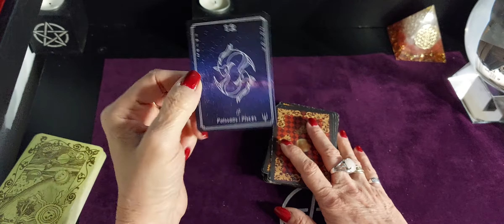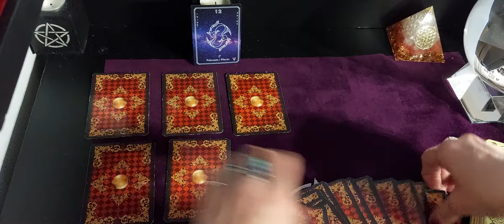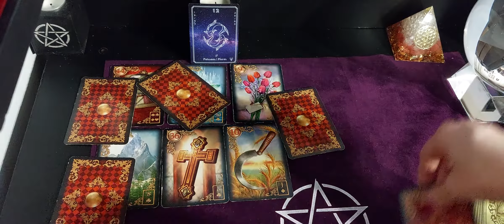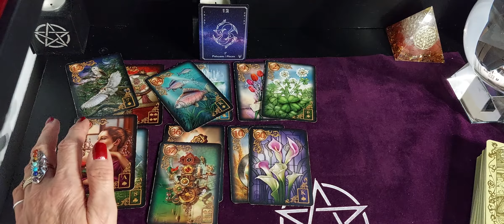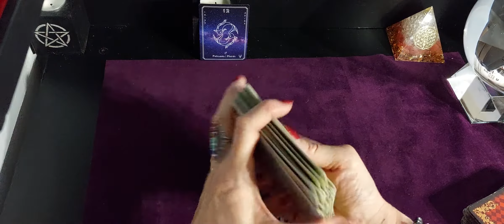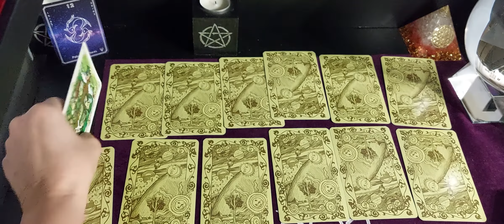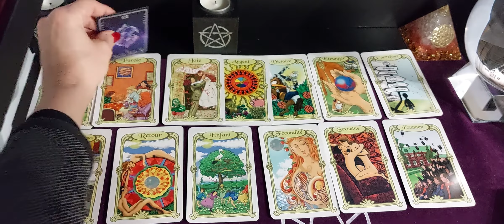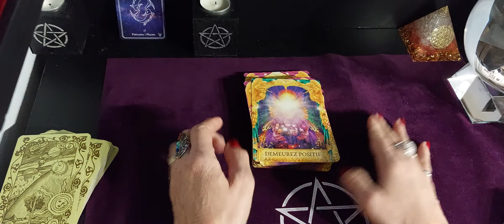Horoscope Mars 2022 Guidance générale par signes astrologique les Poissons ( Magnifique )🤗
Voici les horoscopes de Mars 2022 par signe astrologique les poissons.

N'oubliez pas que c'est une guidance générale ça peut ne pas parler à tout le monde ne prenez que ce qui résonne en vous 😘

Je vous invite à regarder votre signe solaire et lunaire 💥 pour avoir plus de messages .